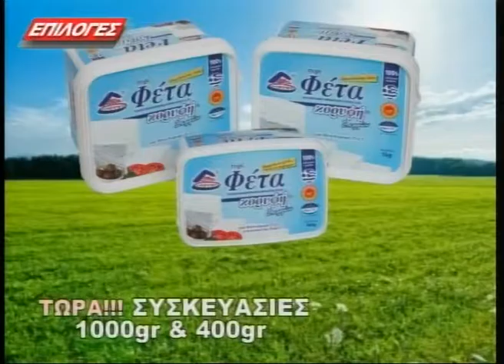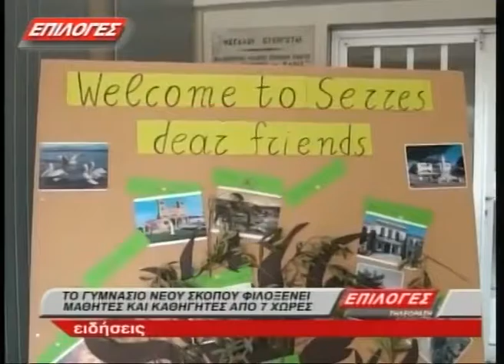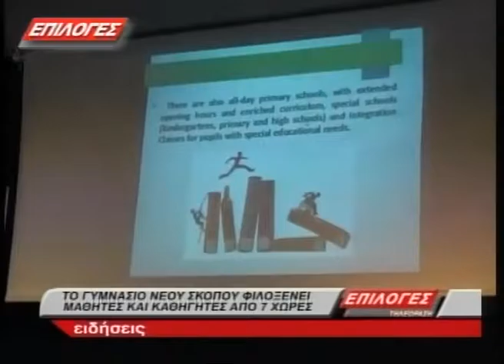ΚΕΝΤΡΙΚΟ ΔΕΛΤΙΟ 13 2 17